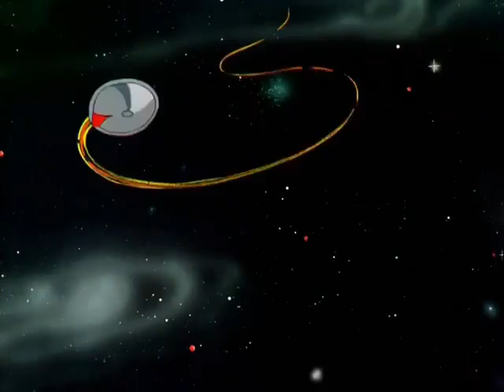Looney Tunes Funny Moments #6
Hello.Looney Tunes Funny Moments 6.